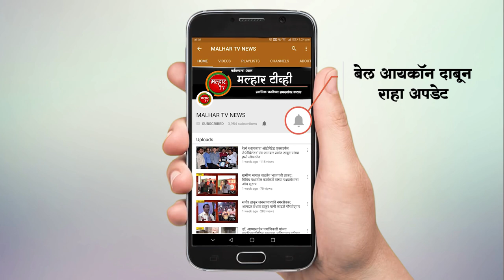पनवेल तालुक्यातील साईनाथ काळे यांची एमपीएससी मधून मंत्रालयात महसूल सहाय्यक पदावर निवड